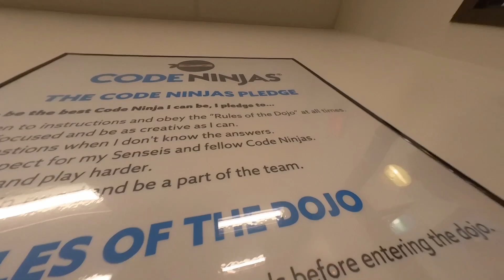Code Ninjas Franklin - a community center for the 21st Century Kid!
Code Ninjas Franklin is where kids learn critical thinking and problem solving skills while learning valuable coding languages for the future!